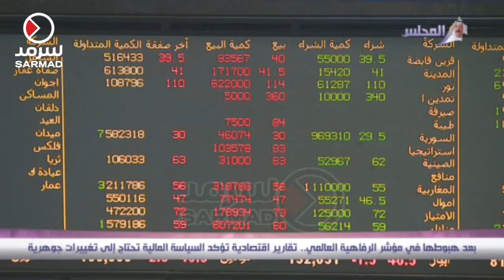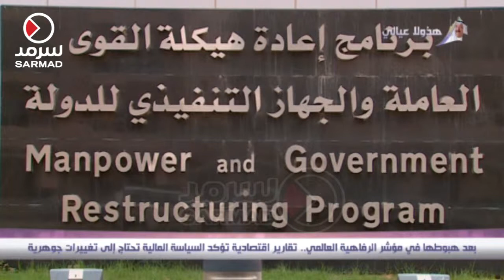بعد هبوط الكويت في مؤشر الرفاهية العالمي تقارير إقتصادية تؤكد السياسة المالية تحتاج إلى تغييرات